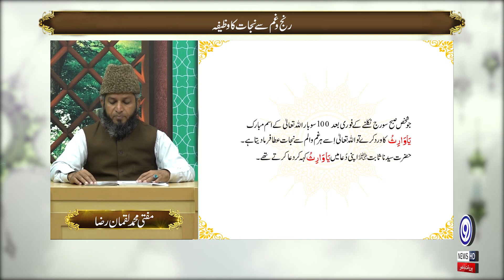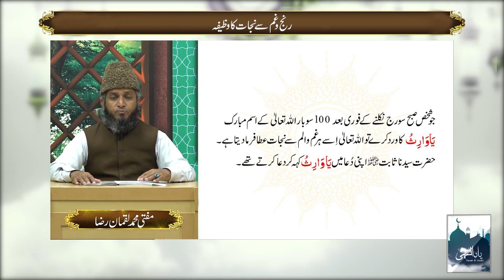Har Ranj o Gham se Nijat ka wazifa | Fikr o Gham aur ranjo alam ka wazifa